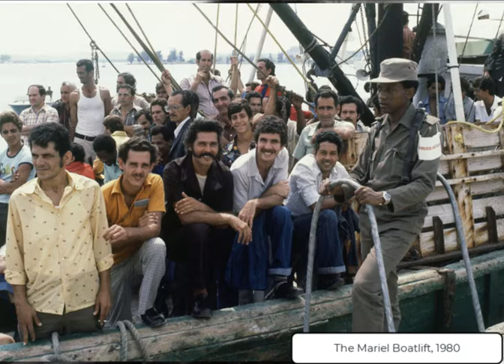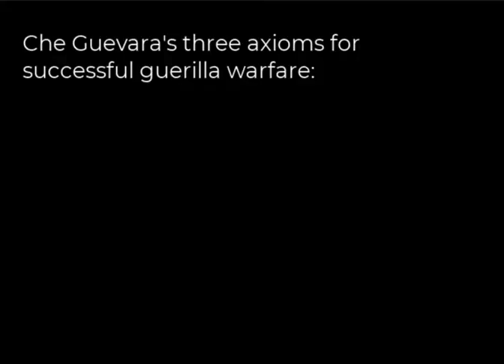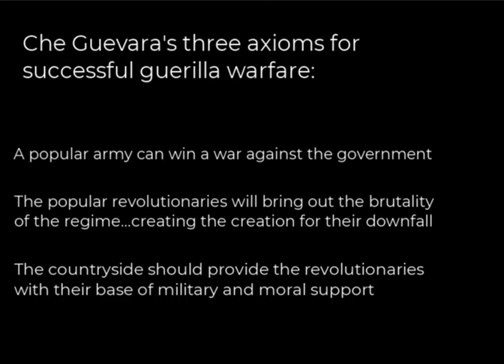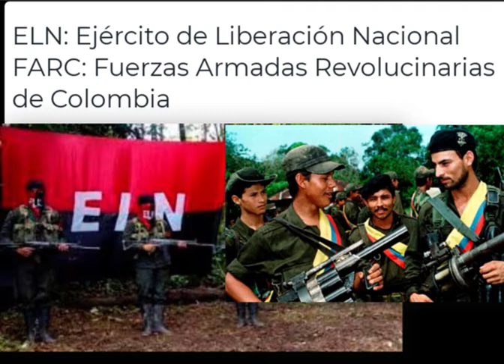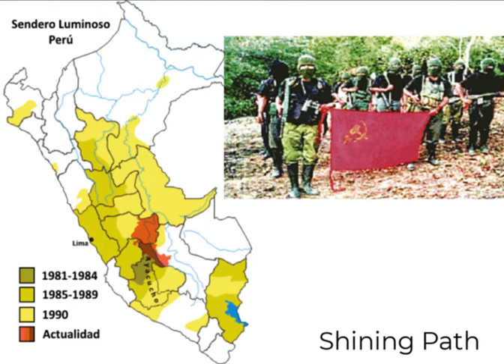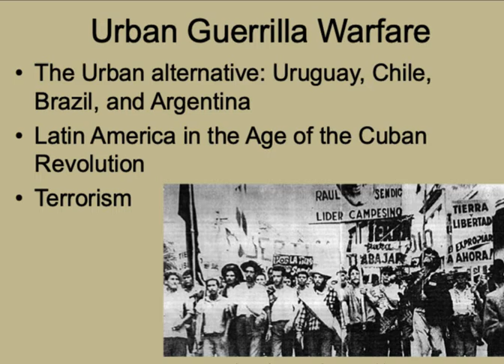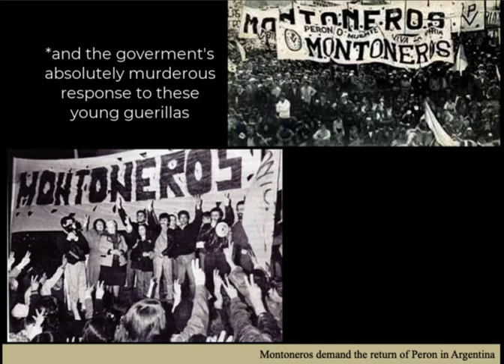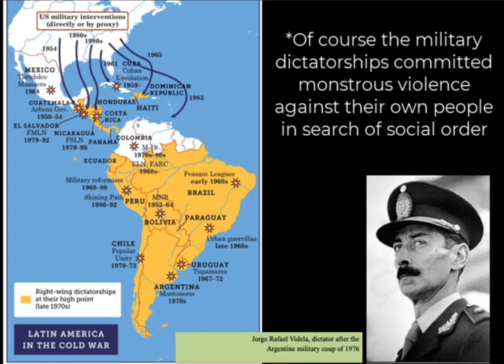The Cuban Revolution: International Context Part Two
The Cuban Revolution Professor James David Nichols